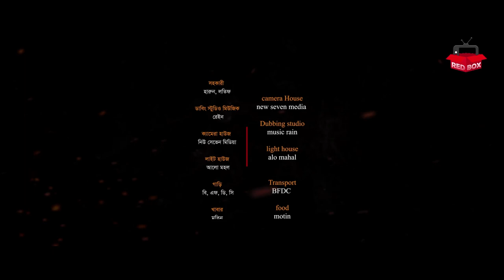Agun | আগুন | Sumon Reza | Jamshad Shamim | Marzan Sumi | New Bangla Short Film 2022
Short Film :: Agun
Driector :: Sumon Reza
Cast :: Jamshad Shamim / Marzan Sumi /  Shiekh Nasir Uddin
Stroy :; Sumon Reza
Cinematography :: Johir Rayhan
Edit :: Fokrul Islam
Light :: Joynal

          *** ANTI-PIRACY WARNING ***

This content is Copyright to RED BOX MULTIMEDIA.
 is strictly prohibited of this material. Legal action will
be taken against those who violate the copyright of the
Category
EntertainmentRed Box Multimedia is one of the best Production house in the country, we makes Bangla Drama, serial Drama, Teleflim, Video song, short film, Movie & Talk show.
It's an Entertainment based YouTube channel, where we will publish various kinds of Entertaining videos.

                                                    Red Box Multimedia

                                                         *** WARNING ***

Thanks

            If you have any contact,
Please call this number : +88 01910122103
Details